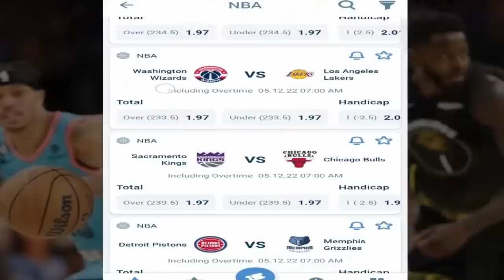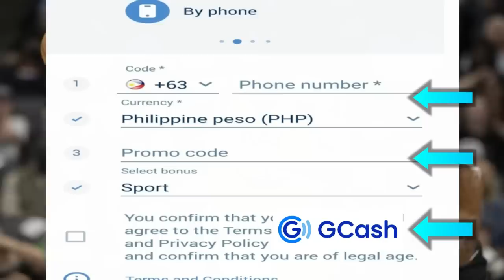LAKERS PAPASOK Top 6 KAPAG vs 3 SUNS Injury LEBRON vs KD | Unang TATANGGALIN sa DALLAS | Utah JAZZ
Mga IDOL, ang pag uusapan nga natin ngayon sa ating bagong balita ay tungkol naman sa Dallas Mavericks.